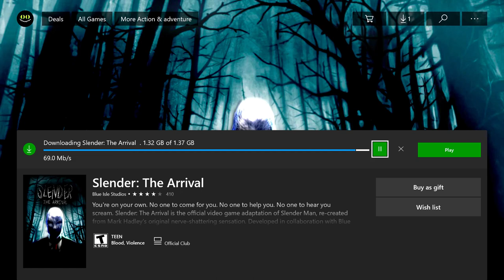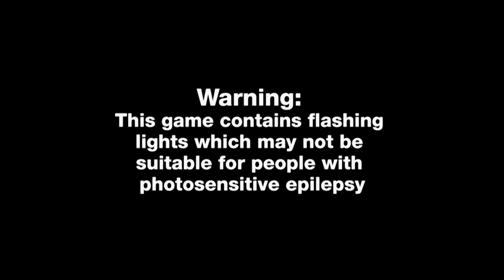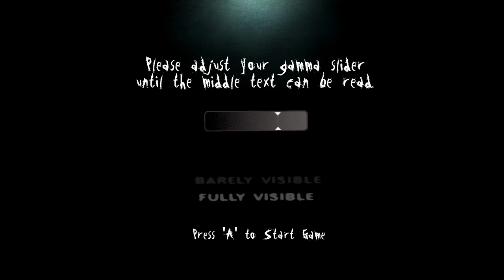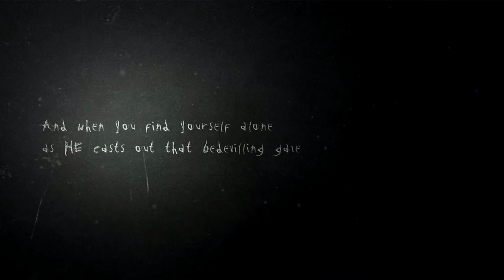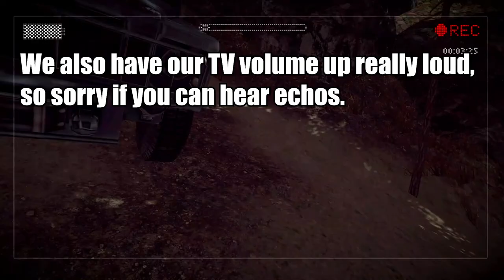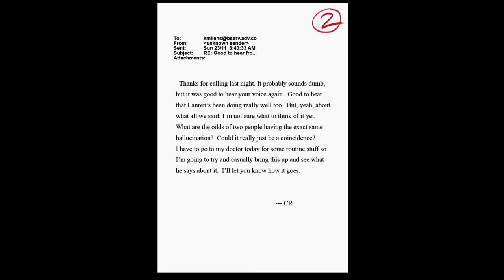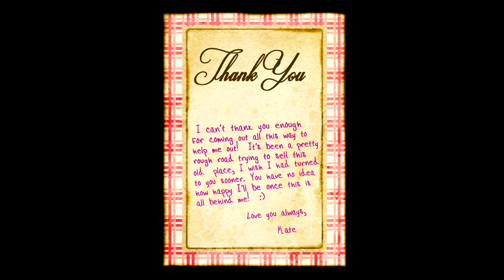2 Brothers and a Cousin play Slender: The Arrival #1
Lol, I payed $10 for this spooky experience.